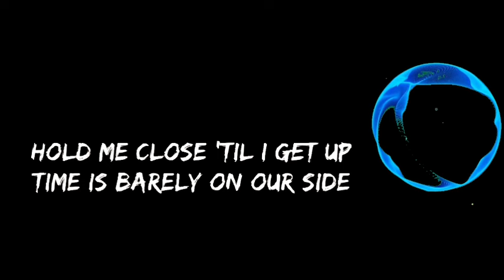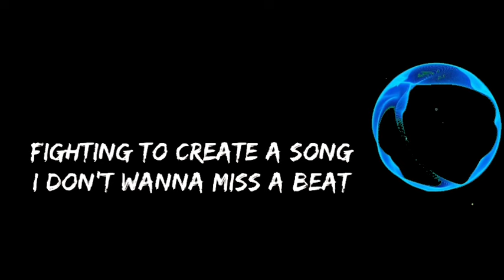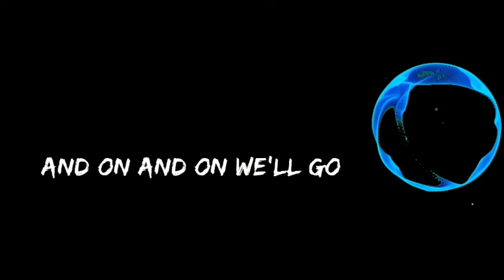On & On - Cartoon Lyrics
last hope!